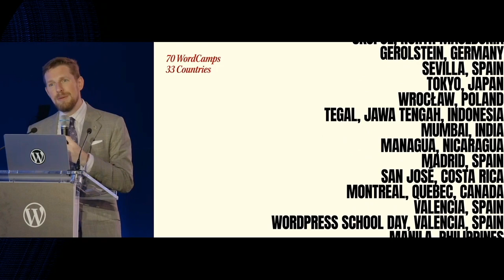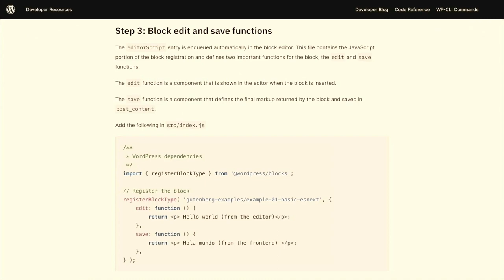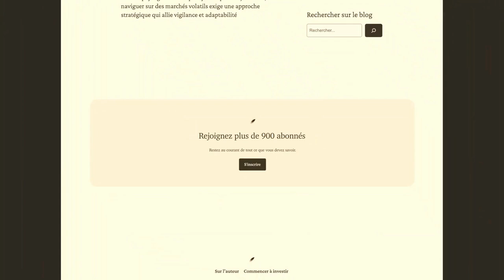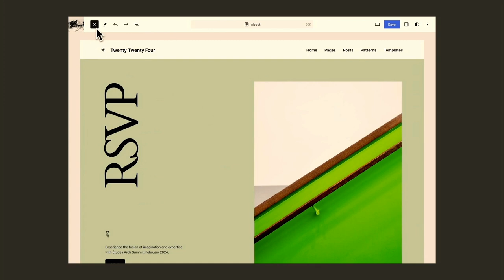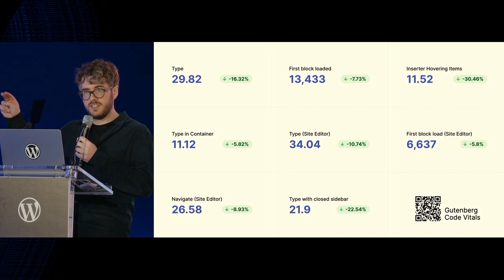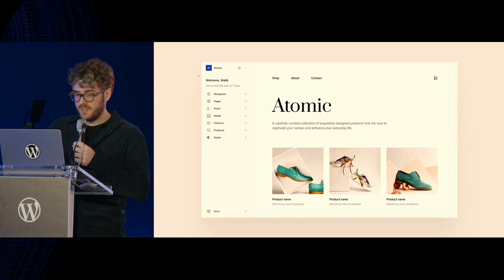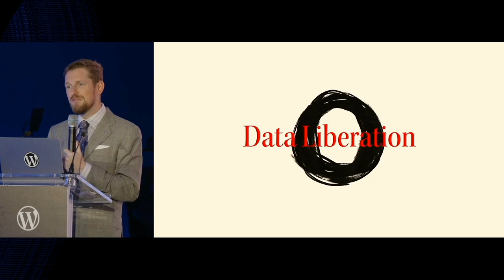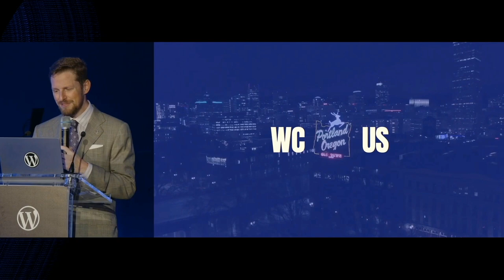„State of the Word“ 2023: KI-generiert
„State of the Word“ ist die jährliche Grundsatzrede des Mitbegründers des WordPress-Projekts, Matt Mullenweg, in der er den Fortschritt des Open-Source-Projekts präsentiert und einen Einblick in seine Zukunft bietet.

So wie Open Source selbst das Experimentieren fördert,, wurde dieses Video mithilfe von Technologie von HeyGen so verändert, dass es den Anschein hat, als würden die Sprecher deutsch sprechen.

Zum ersten Mal wagt sich State of the Word über Nordamerika hinaus und bringt die WordPress-Community in eine lebendige Stadt, die eine wichtige Rolle im WordPress-Projekt spielt: Madrid, Spanien!